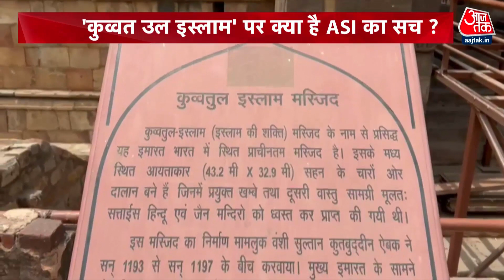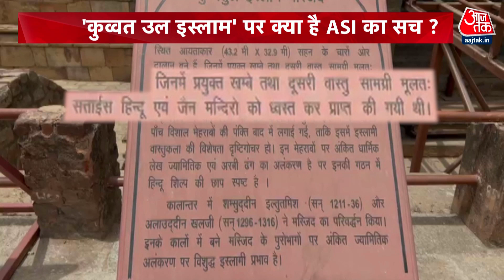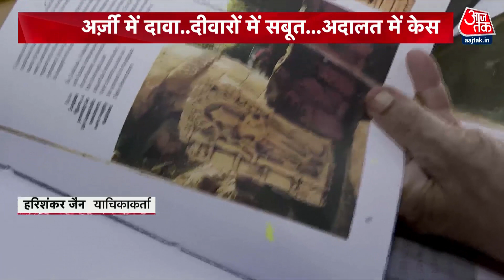Khabardaar : कुतुब मीनार में 27 मंदिरों के अवशेष, इन सबूतों को कोई नकार नहीं सकता- Harishankar Jain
हरिशंकर जैन ने आजतक से बातचीत में कहा कि कुतुब मीनार के दक्षिण में आयरन पिलर के बराबर में जितनी भी आकृति आपको दिखती हैं, ये सब मंदिरों के अवशेष हैं, जिनको वहा पर लगाया गया. ऐसी कला और प्रतिमा हिंदू मंदिरों में आप आसानी से देख सकते है. उन्होंने दावा किया कि पूरा बरामदा ही अवशेषों से तैयार किया गया.

Harishankar Jain said in a conversation with Aaj Tak that all the figures you see in the south of the Qutub Minar, equal to the Iron Pillar, are the remains of temples, which were installed there. You can easily see such art and statue in Hindu temples. He claimed that the entire verandah was made from the remains.